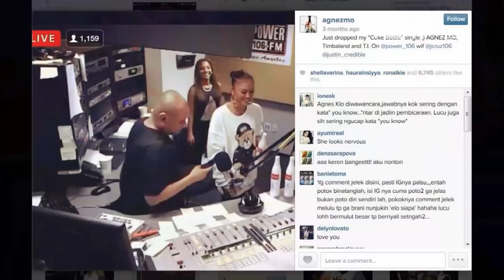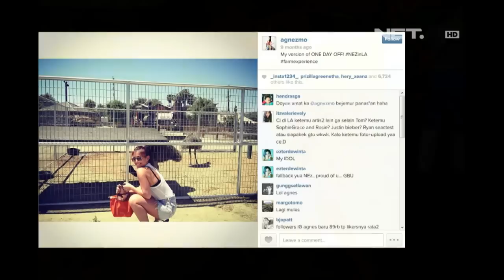Entertainment News - Fashionable ala Agnez Mo